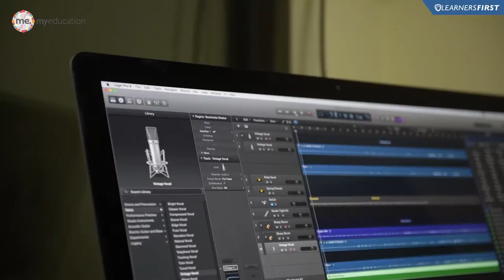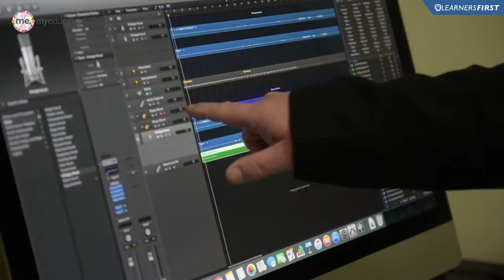2016 My Education - Skyfields